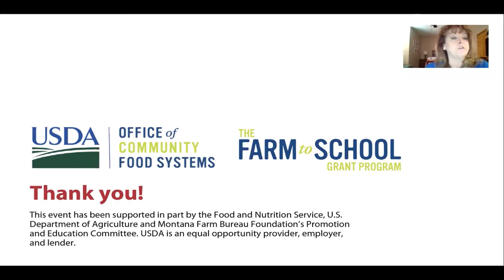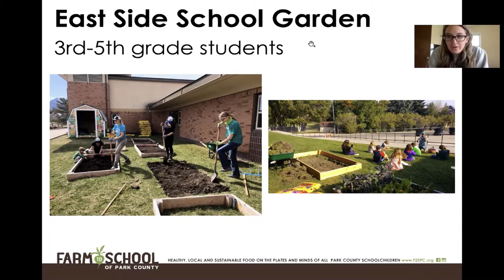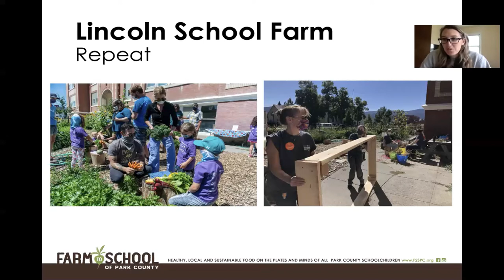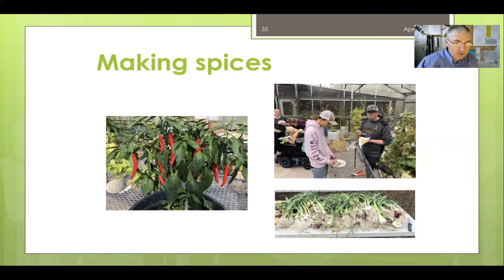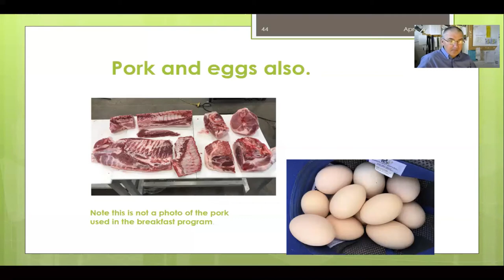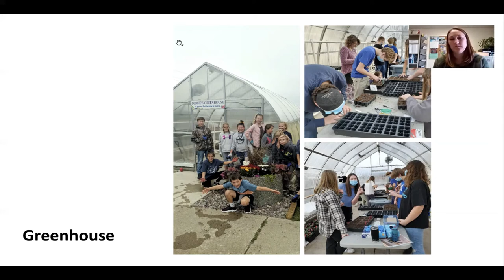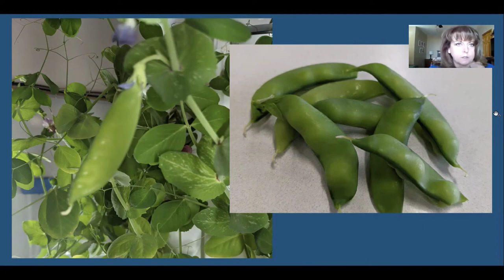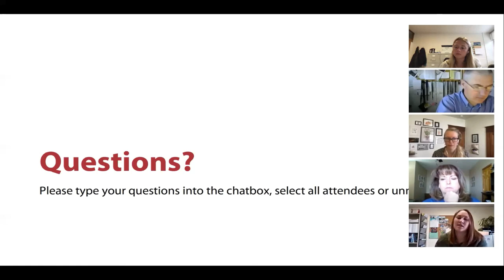Montana Farm to School Showcase: School Garden Tours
A recording of the Montana Farm to School Showcase: School Garden Tours

Presentations from Faith Oakland of Fairview Schools, Megan Randall of Farm to School Park County, Bill Lombardi of Deer Lodge School District, and Kara Dunston of Cayuse Prairie School.